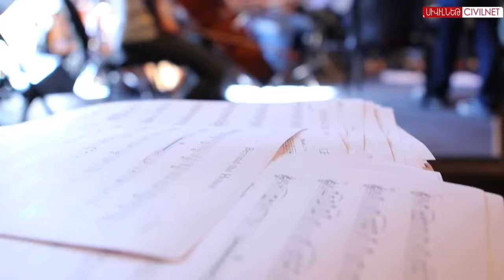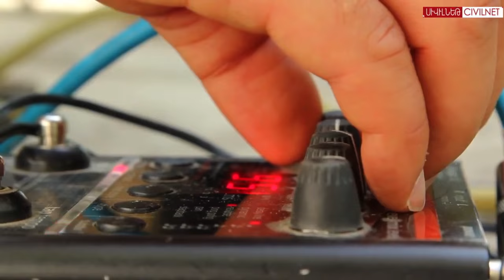AUTHENTIC LIGHT ORCHESTRA - Armenian Scetches (Trailer to Civilnet film)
AUTHENTIC LIGHT ORCHESTRA - Armenian Scetches (Trailer to CivilNet TV film)

Valeri Tolstov
Veronika Stalder
Franz Hellmüller
Anton Gorbunov
David Sagamonyants

Armenian Chamber Orchestra

Trailer editing Valeri Tolstov

Film Autor Maria Hovsepyan
Kamera by Sargis Bulghadaryan and Hakob Manukyan